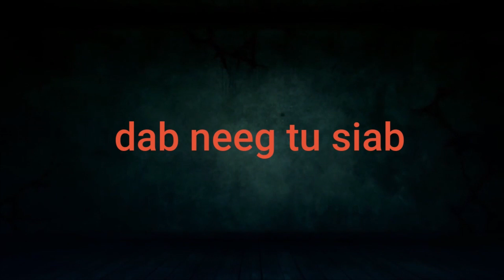243 Nkauj Sua Tuag ua dab zov Kev_The Hmong Shaman Warrior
zoo siab tso tawm  zaj dab neeg tu siab